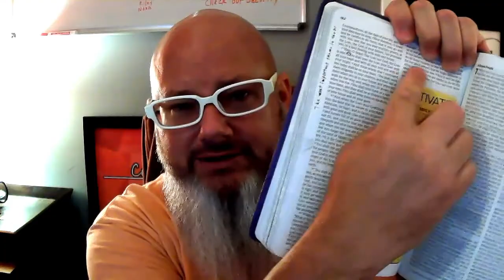Moses Burning Bush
Using a Saddleback Kids video, Michael discusses Moses and the burning bush.